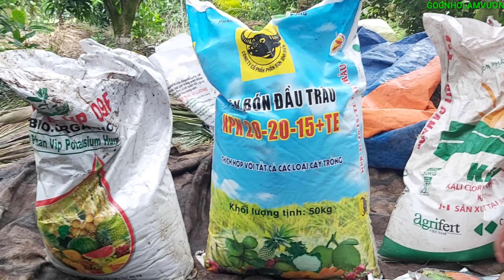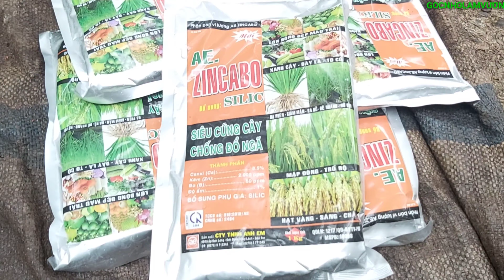MÙA MƯA BẢO. BỔ XUNG CANXI VÀ KALI GIÚP DỪA XIÊM. HẠN CHẾ NỨT TRÁI & NGỌT NƯỚC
Video chia sẻ cử rải phân và bổ sung kali cho dừa ngọt nước